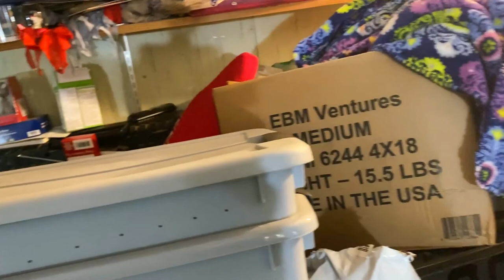How To Make Compost Tea!!! | VLOGS